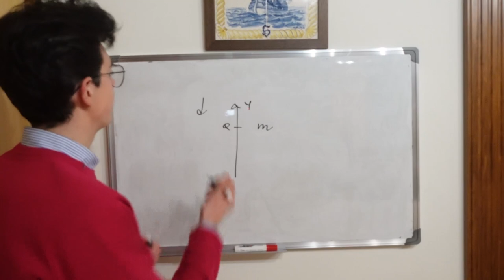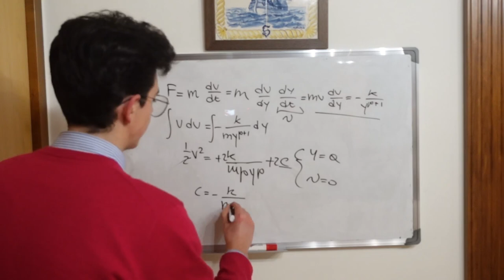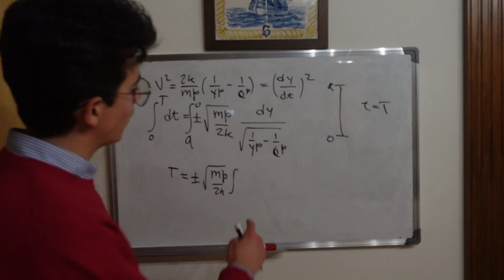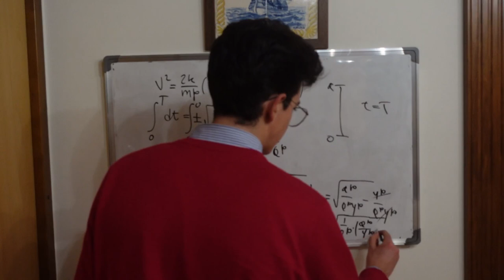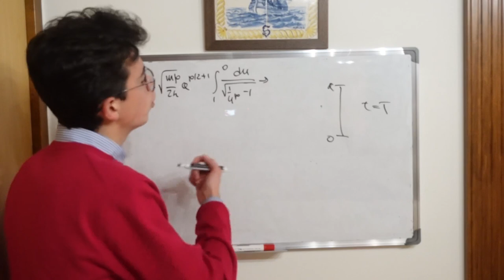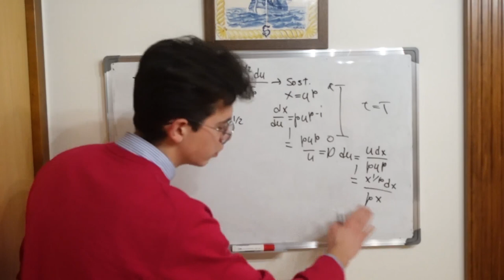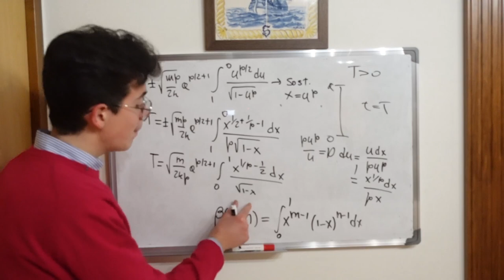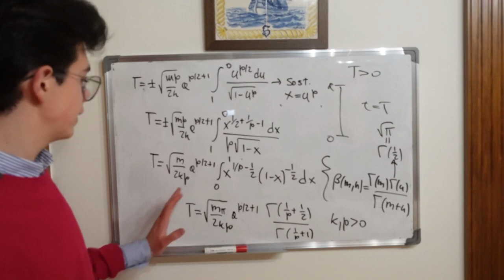Un ESERCIZIO di FISICA 1 esotico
Allora gente, è difficile parlare di me in una descrizione, quindi sappiate solo che mi chiamo Gabriele Dimaggio e che questo è il mio convivio!

Nel server Discord Pettegolezzi Scientifici presto parleremo di uno dei cattivi più affascinanti, il joker, riallacciandoci a fumetti e filosofia. Altre serate saranno dedicate per esempio ell'episodio del Grande Inquisitore nei Fratelli Karamazov.

Unitevi al nuovo server discord, dove si parla, si discute e ci si diverte

Un libro che, come sa chi mi segue, consiglio sempre è
Godel Escher Bach di Hofstadter
Ecco a te tutte le diramazioni del mio canale!